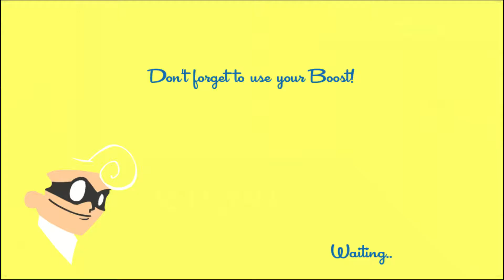SpeedRunners #3 | Neck To Neck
Hope You Enjoy.  o/*_*\o